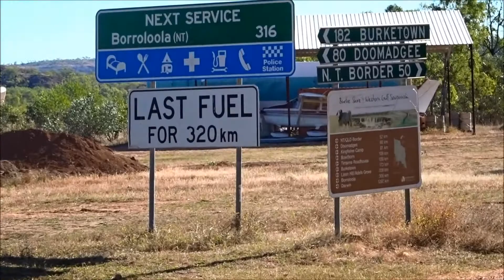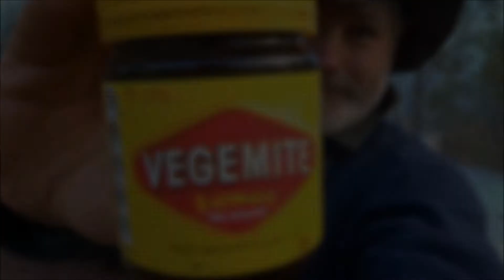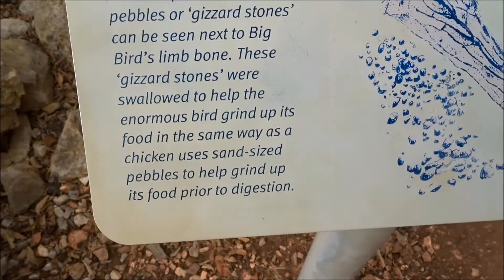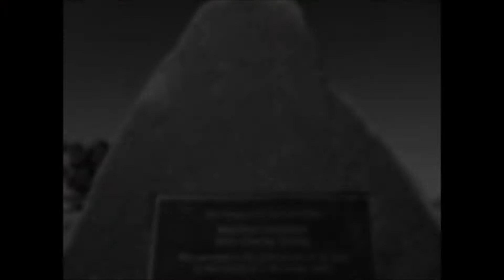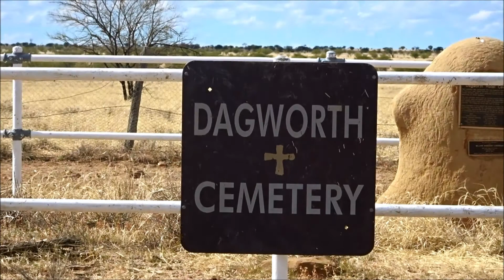Beneath the Southern Southern Cross Tony Alexander presents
Outback QLD and the NT come alive in Tony's heartfelt dedication to the Southern Cross . Dust and heat feature.